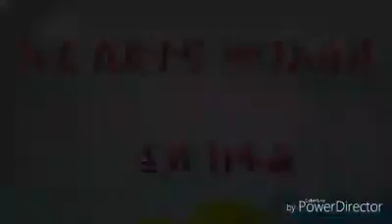እቲ ስደተይና መንእሰይ 4ይ ክፋል